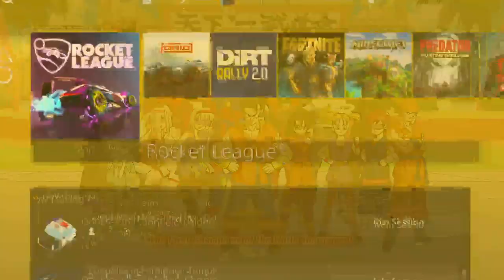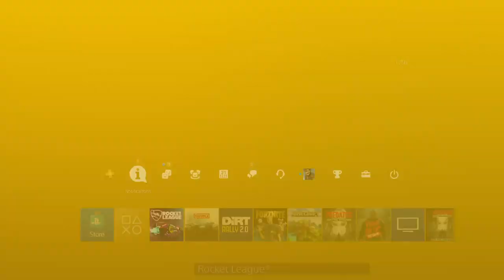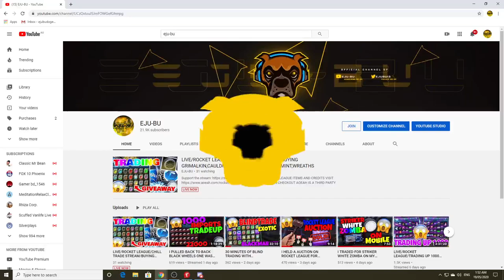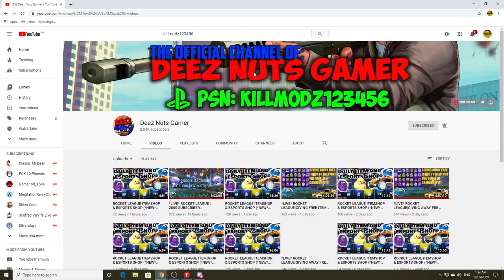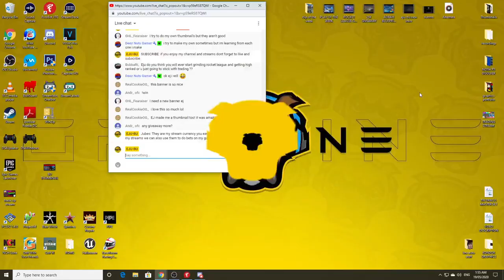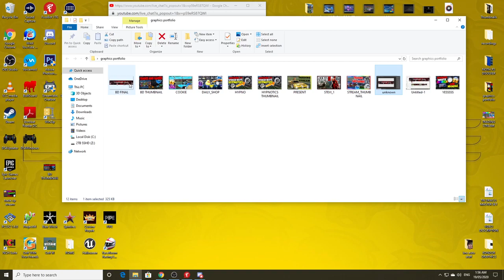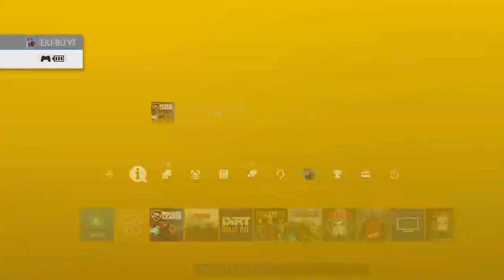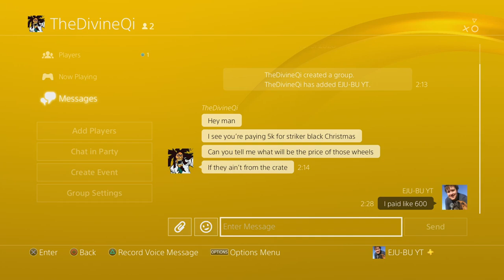LIVE/ROCKET LEAGUE/CHILL TRADE STREAM/BUYING GRIMALKIN,CAULDRON,REVENANT,K2,PEPPERMINT,WREATHS